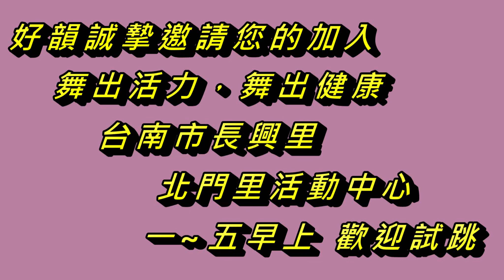失去節奏的探戈 ~ 陳思安 探戈 好韻舞蹈班 感謝編舞: 楊瑾瑜 老師分享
台南北區   長興里活動中心  長德街101號
         北門里活動中心  實踐街17之1號
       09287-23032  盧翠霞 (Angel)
       每 週 一 ~ 週 五  早上   8點~11點